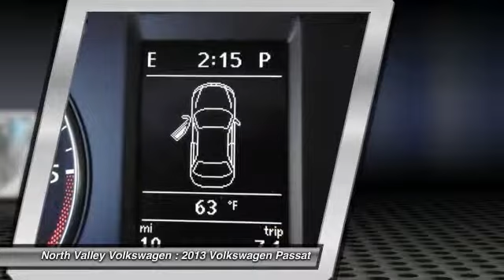2013 Volkswagen Passat Thorton CO 2069D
2013 Volkswagen Passat 2.0L TDI SE

Do you want it all? Well, with this credible 2013 Passat TDI SE Sunroof, you are going to get it. Move quickly! Safety Features Include: ABS, Traction control, Curtain airbags, Passenger Airbag, Daytime running lights...Relax in the comfort of features like: Bluetooth, Power locks, Power windows, Heated seats, Turbo...